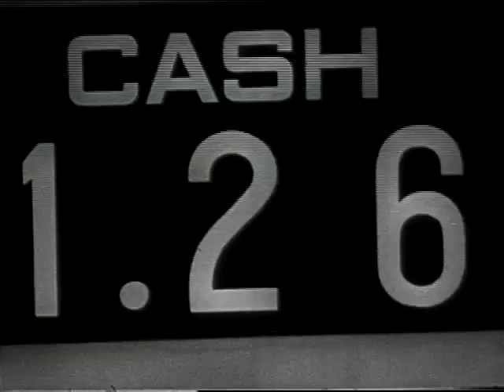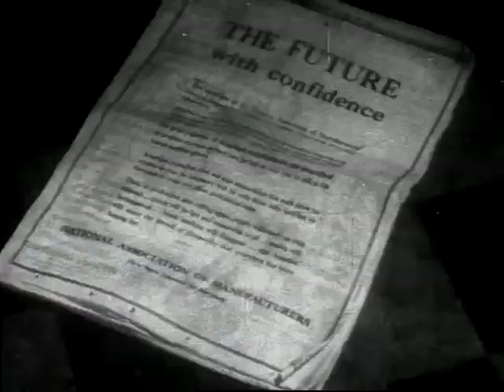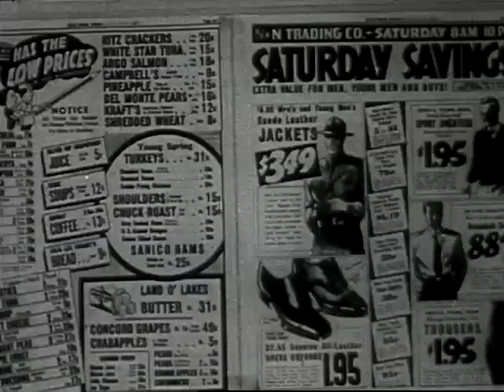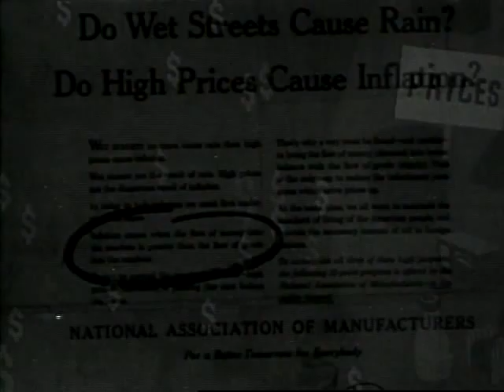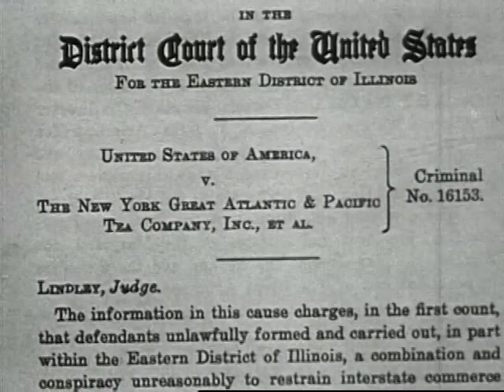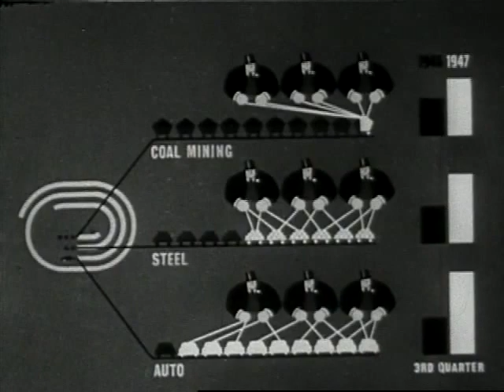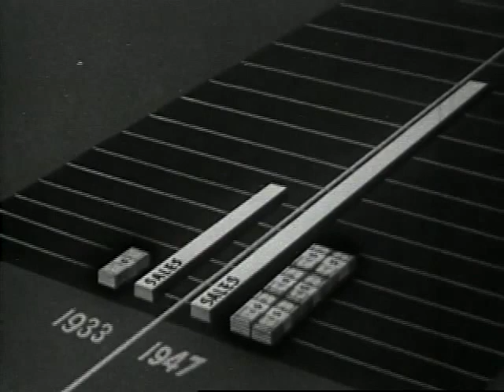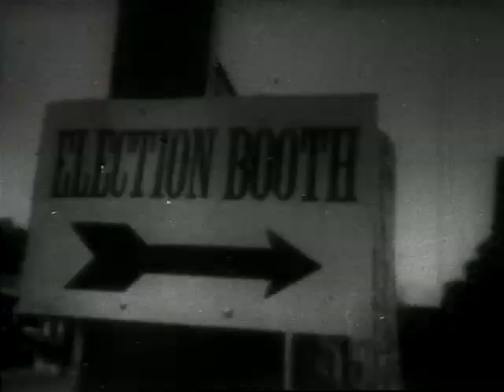Great Swindle, The (1948)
Harassed by shortages, Tom Grey votes for the removal of price control after reading propaganda issued by the National Association of Manufacturers (NAM). When prices rise, he views a Union film, "The Big Squeeze," which places the blame for high prices on monopoly control of our economy, and points out the advantages of membership in the Union.

Membership recruiting film for UERMWA, CIO (also known as the UE), presenting the viewpoint that there is a need for rollback in prices, higher wages and participation of the worker in politics.